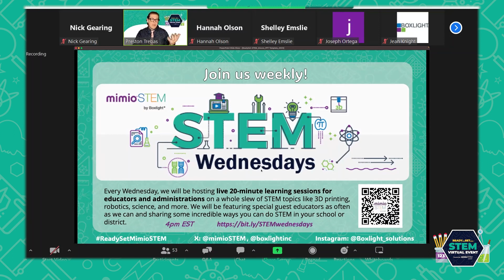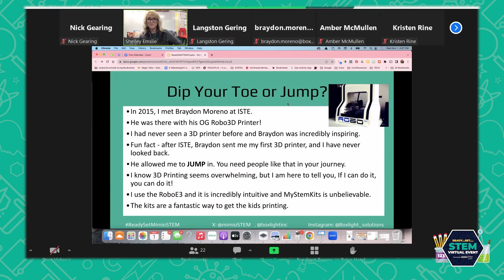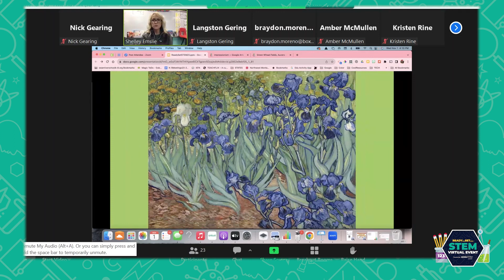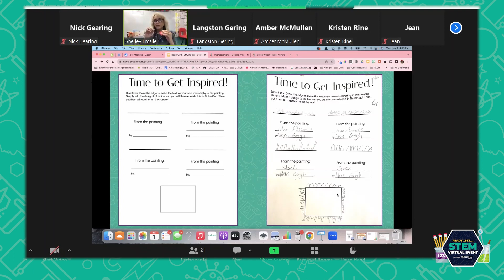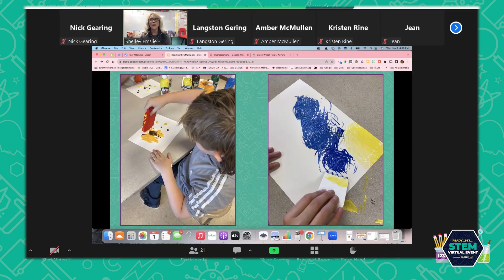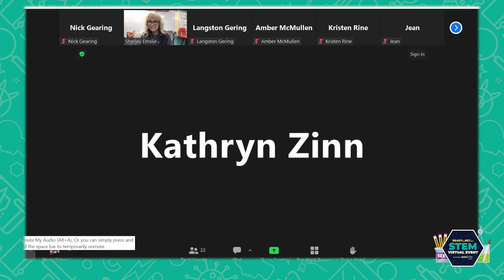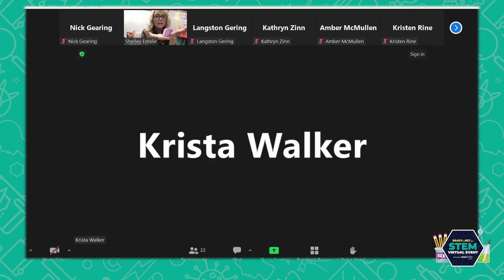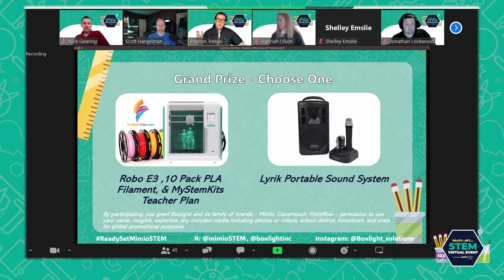Print and Paint: Creating Art with 3D Technology | Shelley Emslie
Unlock a new dimension in your art! In "Texture Trek," students explore the world of art through Google Arts and Culture, discovering intriguing texture patterns in historical and contemporary pieces. Then, it's off to the design board as they use Tinkercad to create a custom 3D-printed tool to infuse mesmerizing textures into their own painting projects. A blend of tech and tradition that makes art more tactile and engaging than ever.

Social media contest is open through November 7th, 2023.
• Write 15+ words about what you think about this session.
• Include the hashtag
• Tag us on Instagram @boxlight_solutions or on X at @boxlightinc or @mimiostem

X: @Shelley_Emslie